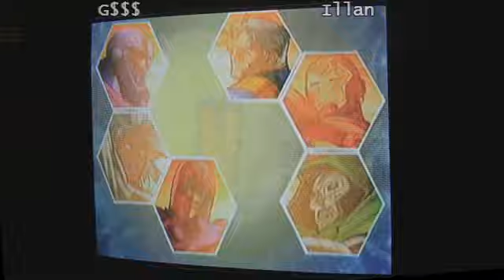FFA Invitational Losers Final: G$$ vs Illan